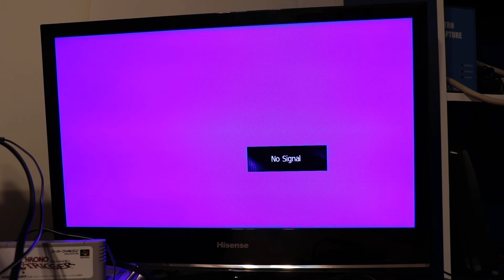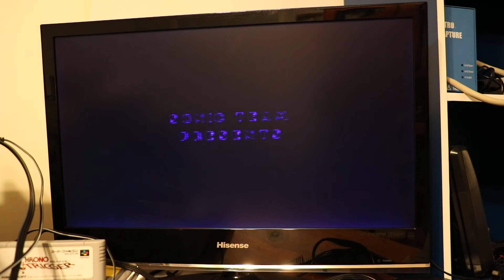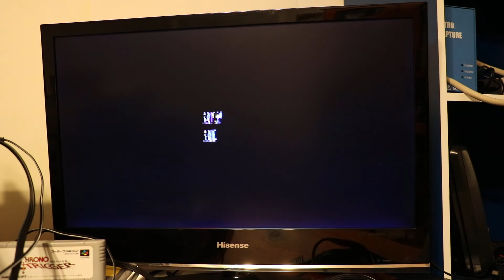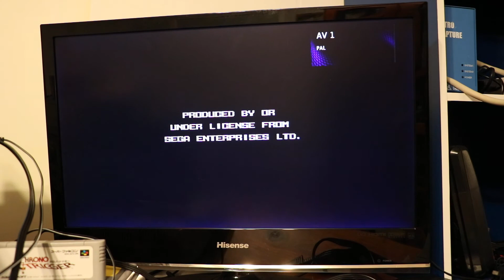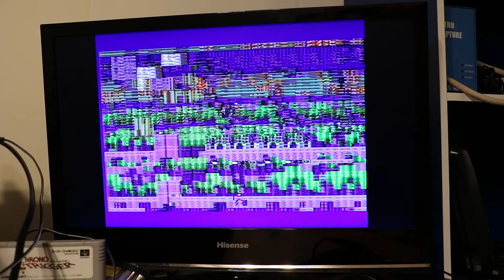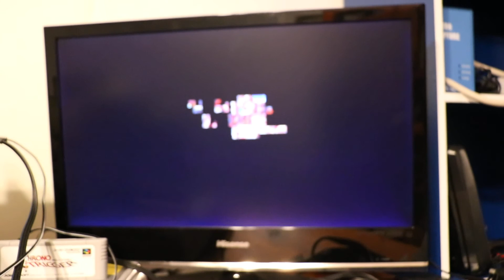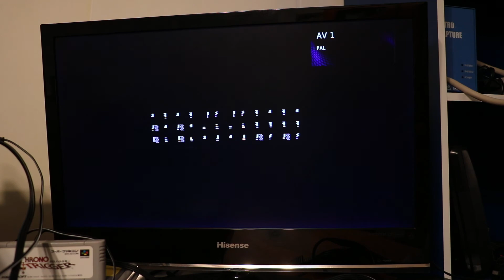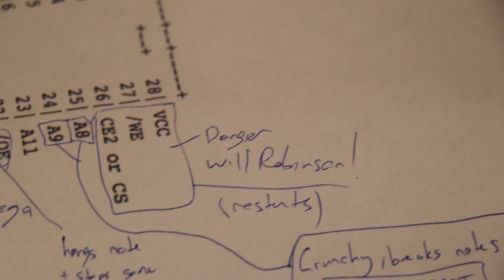Sonic the Hedgehog 1 - Circuit Bending on Mega Drive (Genesis) on Flatscreen TV